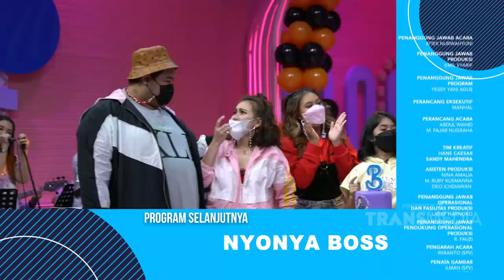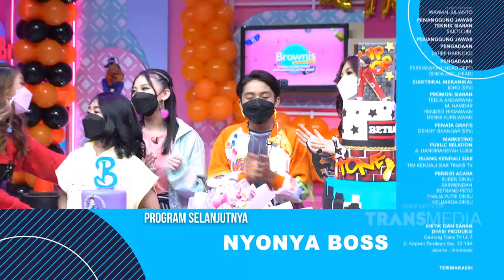SUSAH BUAT GAK JATUH HATI SAMA PENAMPILAN NAYLA, ONYO, DAN ANNETH! | DIARY THE ONSU (21/3/21) P4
TAYANG SETIAP  SABTU & MINGGU PUKUL 09.30 WIB
Program reality show “Diary The Onsu” akan mengajak anda semua untuk mengintip langsung keseharian dan kesibukan Ruben Onsu dan keluarga. Mulai dari pagi sampai malam hari,setiap keseruan, ketegangan, kelucuan dan kehebohan yang terjadi diantara Ruben, Sarwendah, dan si bintang cilik Betrand Peto tak ada yang luput dari kamera kami.